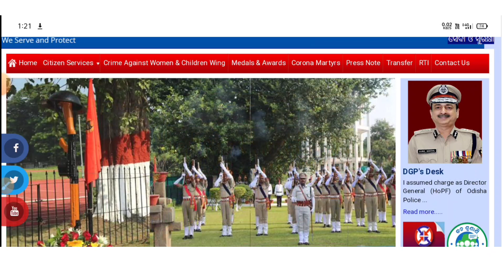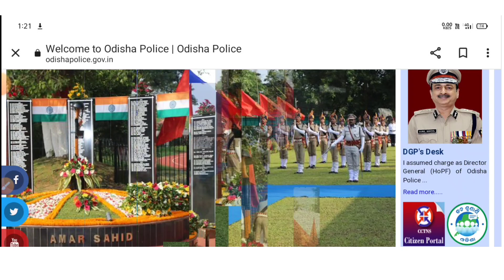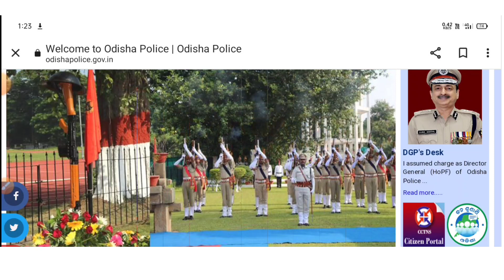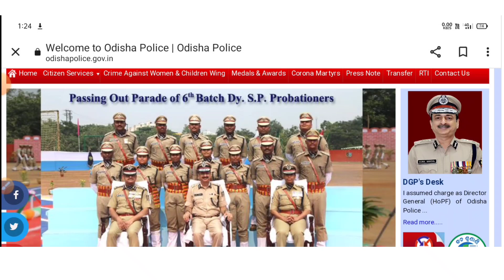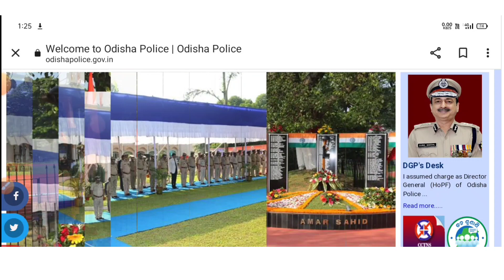Odisha Police Constable Recruitment// Odisha Police Latest Upddate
ଏମିତି ଜବରିଲେଟେଡ କିମ୍ବା  ଟେକ ରିଲେଟେଡ ଭିଡିଓର ଅପଡେଟ୍ ପାଇବା ପାଇଁ ଆମ ଚେନାଲ କୁ ସବସକ୍ରାଇବ କରନ୍ତୁ।

     ।। ଧନ୍ଯବାଦ।।

YOUR QUARY 🙏🙏🙏

Odisha Police constable latest news

Odisha Police constable latest update

Odisha Police constable 2022

Odisha Police constable exam date

Odisha Police constable vacancy full details

Odisha Police big update

Odisha Police constable cut off mark

cut off mark Odisha Police

ODISHA